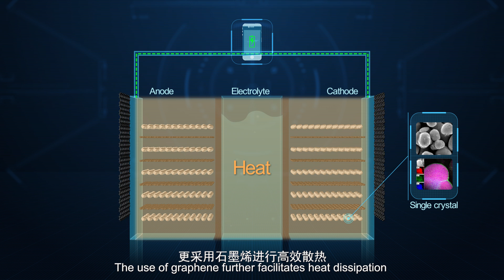Huawei Unveils First Long-Lifespan Graphene-Assisted High-Temperature Li-ion Batteries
Huawei Watt Lab unveiled the world's first long-lifespan graphene-assisted high temperature Li-ion batteries, which allow Li-ion batteries to remain functional in a 60°C environment. This is a temperature 10°C higher than the existing upper limit. The new batteries lifespan will also be twice as long as ordinary ones.  This technology breakthrough will allow base stations to be rapidly deployed without air-conditioning, and also pave the way for potential high temperature applications for drones and electric vehicles.